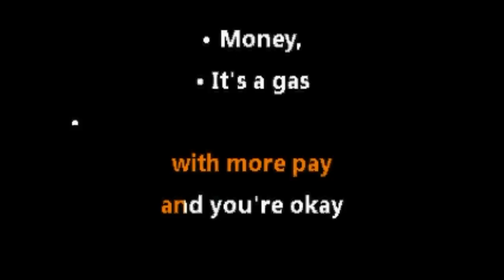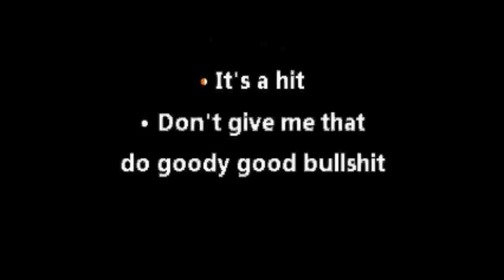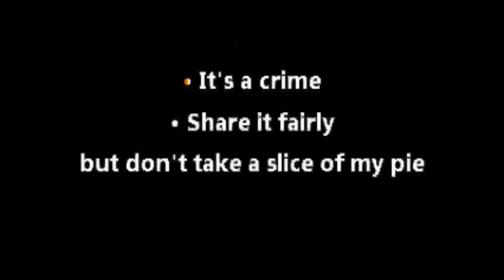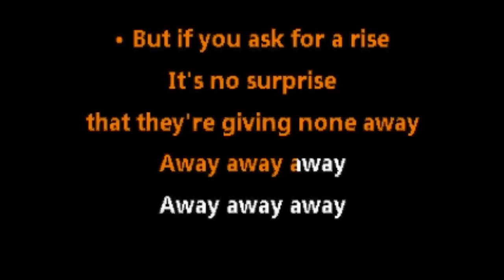Pink Floyd • Money (CC) [Karaoke Instrumental Lyrics]